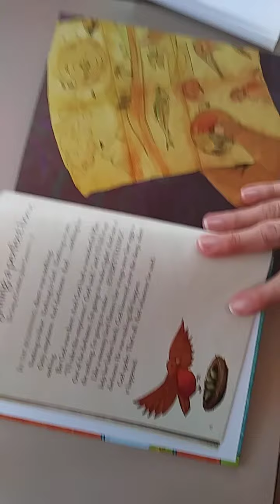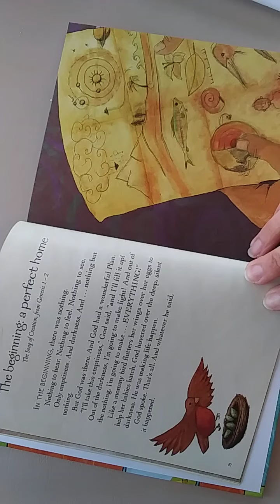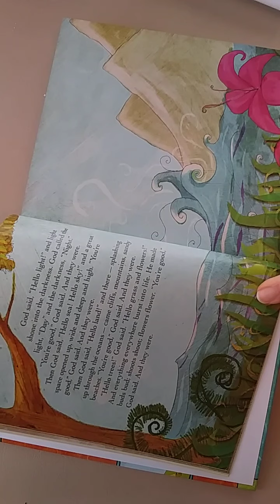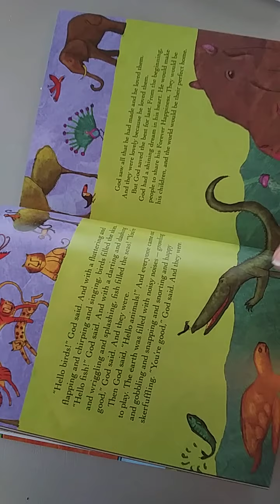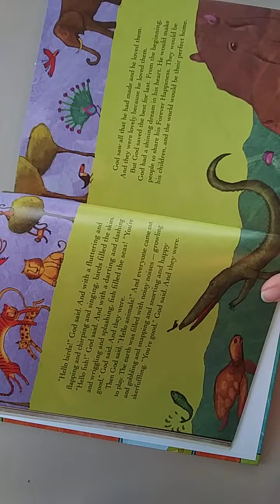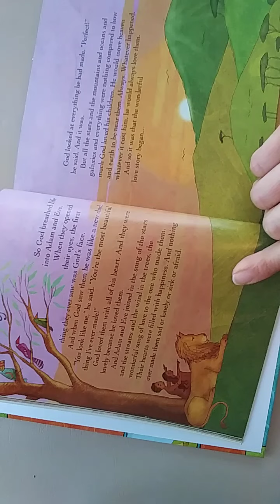Spring Bible Story